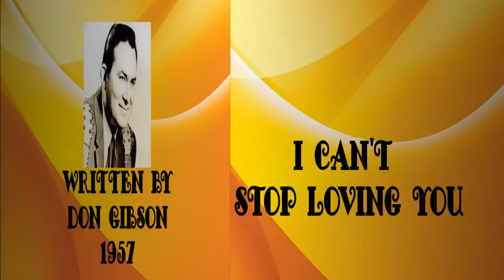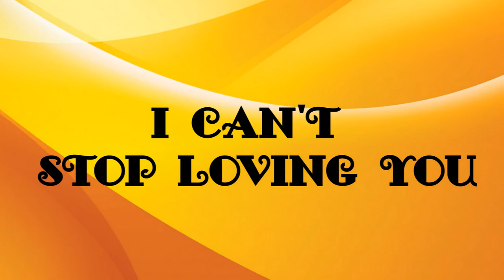I Can't Stop Loving You